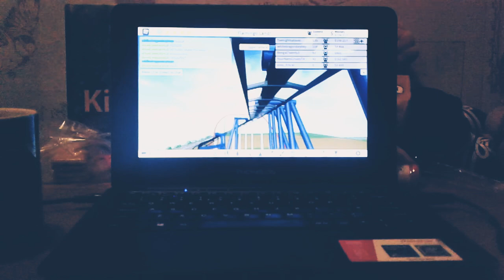Fan made coasters theme park tycoon 2 #1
This coaster belongs to whitedragonbeybey on roblox and thats a shout out.